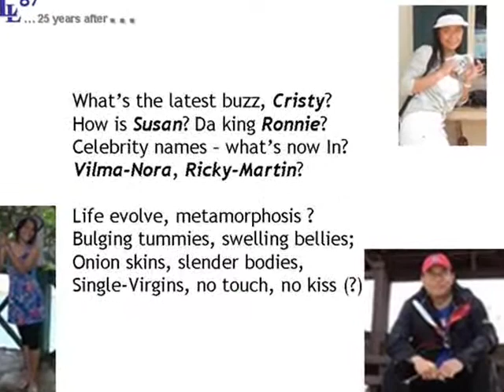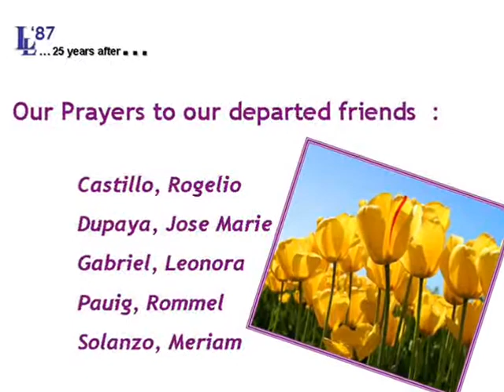LYCEUM OF LALLO BATCH 87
TO ALL  LYCEANS 87 BATCH
(LYCEUM OF LALLO, LALLO CAGAYAN VALLEY)